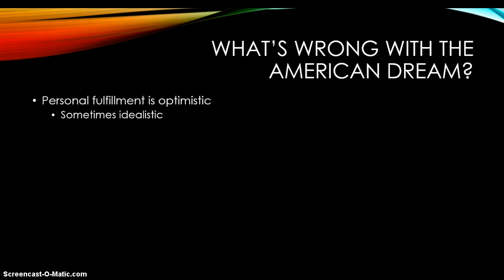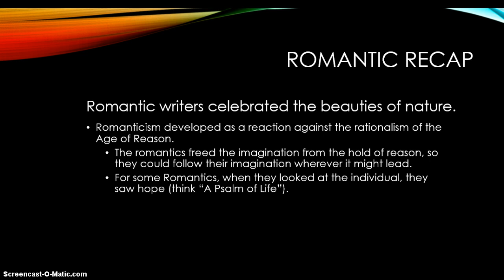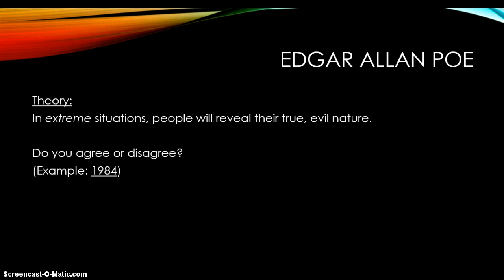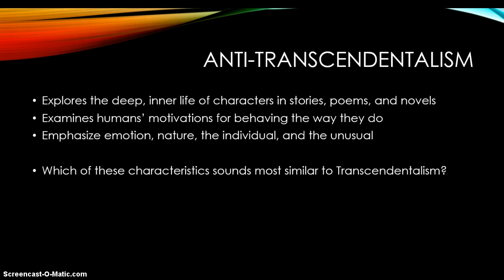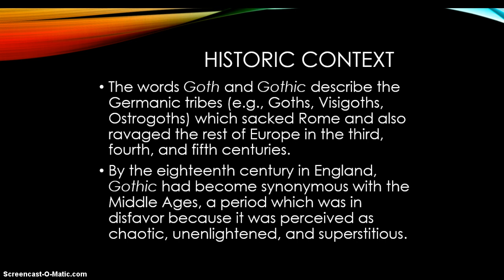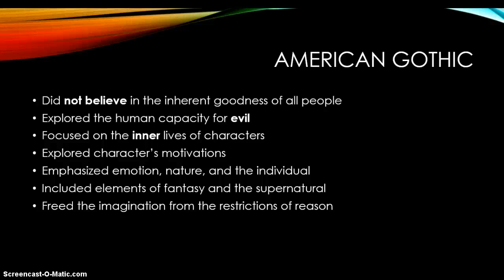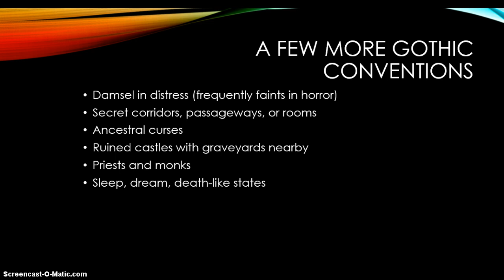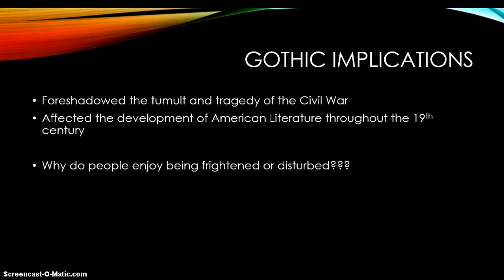Intro to Gothic Lit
Introduction to the American Nightmare Unit